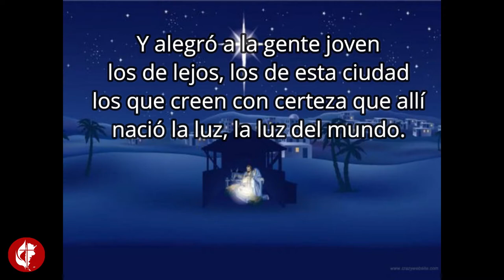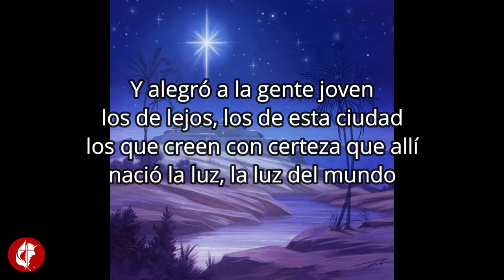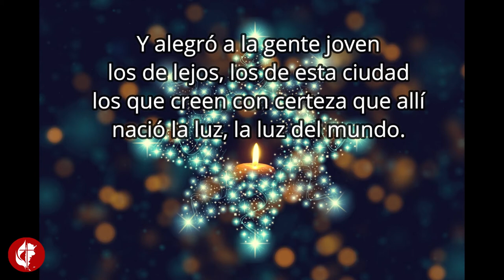Noite de Luz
Carlos Augusto Borba Meyer Normann

Arreglo y voz:: Horacio Vivares